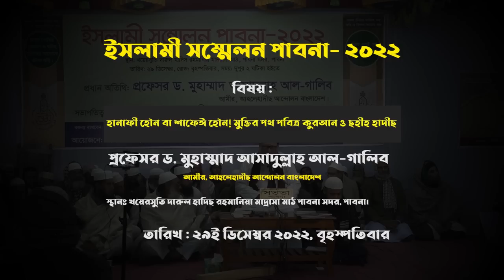ইসলামী সম্মেলন পাবনা |হানাফী হৌন বা শাফেঈ হৌন! মুক্তির পথ পবিত্র কুরআন ও ছহীহ হাদীছ | DR.Ghalib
🔴LIVE (সরাসরি) 🛑 ইসলামী সম্মেলন পাবনা- ২০২২
🔥 প্রধান অতিথিঃ
এছাড়াও যে সকল আলেম আলোচনা পেশ করবেন:
🔰 মওলানা মুহাম্মাদ  নূরুল ইসলাম
🔰 শায়েখ ড. কাবীরুল ইসলাম
🔰 শায়েখ ড. আহমাদ আবদুল্লাহ ছাকিব
🔰 মওলানা আব্দুর রশিদ আখতার
🔰 শায়খ শরীফুল ইসলাম মাদানী।
সভাপতি: মুহাম্মাদ ছোহরাব আলী
সভাপতি, আহলেহাদীছ আন্দোলন বাংলাদেশ, পাবনা জেলা।
🈴 স্থানঃ খয়েরসুতি দারুল হাদিছ রহমানিয়া মাদ্রাসা মাঠ পাবনা সদর, পাবনা।
🟣 মহিলাদের জন্য পৃথক প্যান্ডেলের ব্যবস্থা থাকবে।
বিশেষ দ্রষ্টব্যঃ হাদীছ ফাউন্ডেশন বাংলাদেশ-Hadeeth Foundation Bangladesh এর বই বিক্রয় কেন্দ্র রয়েছে।
🔰আয়োজনেঃ আহলেহাদীছ আন্দোলন বাংলাদেশ-Ahlehadeeth Movement Bangladesh ও বাংলাদেশ আহলেহাদীছ যুবসংঘ-Bangladesh Ahlehadeeth Youth Association পাবনা সাংগঠনিক যেলা।
Facebook:🔴Live(সরাসরি) দেখতে-  At-Tahreek TV
বিষয় : হানাফী হৌন বা শাফেঈ হৌন! মুক্তির পথ পবিত্র কুরআন ও ছহীহ হাদীছ